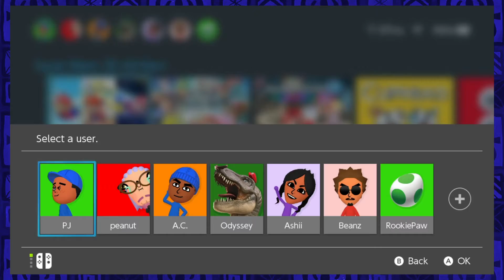Whomp's Fortress 100-Coin Star | Super Mario 3D All-Stars | King P.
Difficult star.